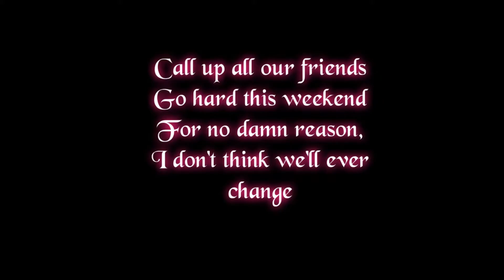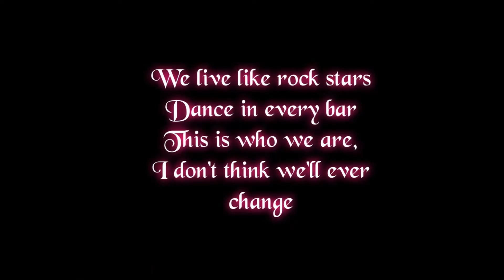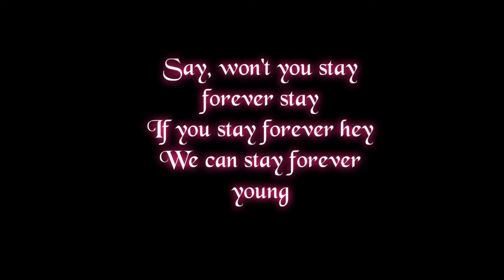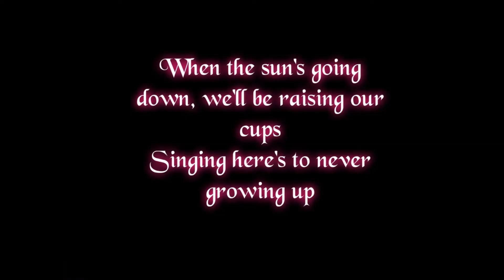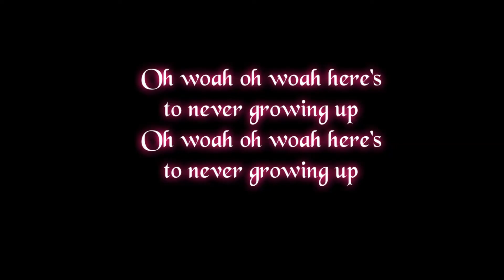Avril Lavigne - Here's to never growing up (Lyrics)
Yeees Finally Avril is back :D so i made lyrics for her new song :DD Welcome back Avril

Lyrics:
Singing Radiohead at the top of our lungs
With the boom box blaring as we're falling in love
I got a bottle of whatever, but it's getting us drunk
Singing here's to never growing up

Call up all our friends, go hard this weekend
For no damn reason, I don't think we'll ever change
Meet you at the spot, half past ten o'clock
We don't ever stop, and we're never gonna change

Say, won't you say forever stay
If you stay forever hey

We'll be running down the street, yelling "Kiss my ass!"
I'm like yeah whatever, we're still living like that
When the sun's going down, we'll be raising our cups

Oh whoa, oh whoa, here's to never growing up

We live like rock stars, dance on every bar
This is who we are, I don't think we'll ever change
They say just grow up, but they don't know us
We don't give a fuck, and we're never gonna change